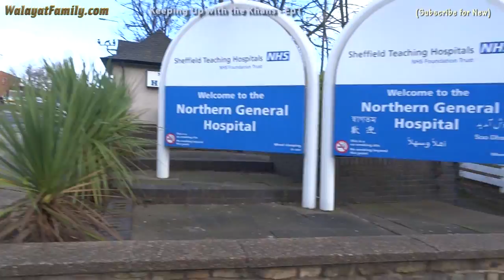About Page Hall | Keeping Up with the Khan's Episode 1 - Sheffield, Alt C4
If you enjoyed this video then please support our YouTube channel

n early 2016 it was not just channel 4 that was out with a series set in the Page Hall, Fir Vale area of the City of Sheffield, which was attracting a lot of coverage in the mainstream media in the run up to the EU referendum vote given a growing instances of unrest in the area.

Find out in episode 1 what the Page Hall area is all about with key locations covered such as the school and the giant Northern General Hospital that's probably as large as the whole of Page Hall area itself.

for much more.